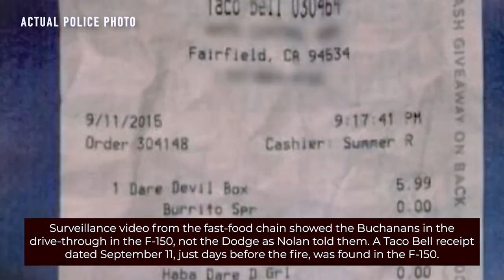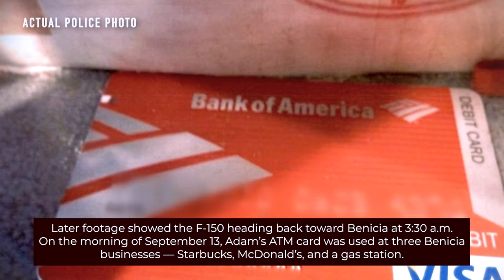Family Massacre disguised as Cabin Fire: The Buchanan Family Murder | True Crime Stories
The Buchanan Family Murder.

Viewers Discretion is advised. Some images may contain graphic scenes which may upset some of the viewers.

⚠️ This video is for educational and documentary purposes only. All information presented in the video are gathered online from multiple sources. Each case is thoroughly researched but it still does not guarantee a 100% accuracy. Please take this information as you will and do your own research.